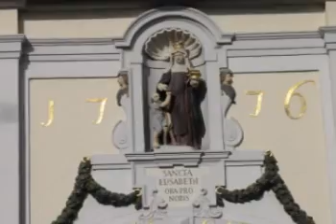Amsterdam and Belgium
Pictures of Amsterdam, Horn, Volendam, Bruges and Brussels bathing in a lush sondtrack. Pictures taken from our different trips.